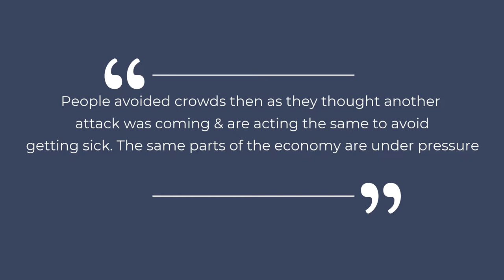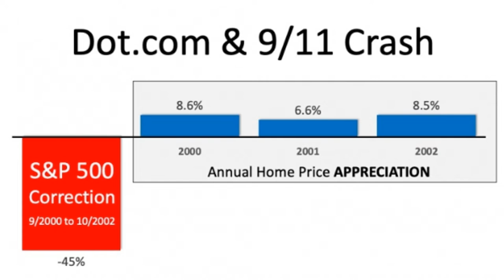Stock Market Impacting Home Values?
Is the recent stock market adjustments, due to 'Rona", impacting home values? In this video I give you the straight facts!
🗓 To reserve a Free, Personal 15-minute consultation with Lisa Kelly to discuss Your How this impacts Your circumstances, simple choose your day and time ☀️NO Selling, NO pressure, Just answers to Your questions and Your Options!!